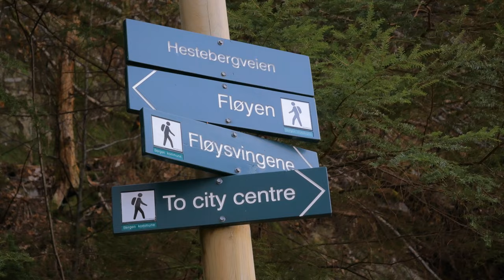Hiking with the Panasonic G85/81/80 (4K) - Rundemannen (Bergen, Norway)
Hiking trip to Fløyen and Rundemannen in Bergen the 11.02.17. Filmed with the Panasonic G85/81/80 with the 12-60mm kit lens. I used the "natural" setting. Edited in FCPX. I did not apply any post-stabilization on the moving shots so you can really see the great image stabilization system on this camera. Added a warm mLUT in post production.